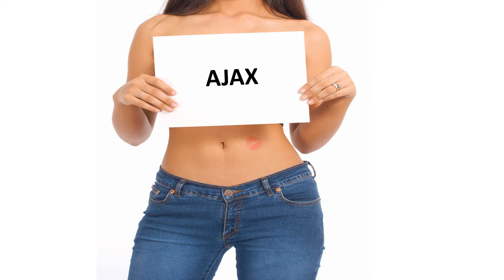Herzlichen Glückwunsch zum Geburtstag AJAX